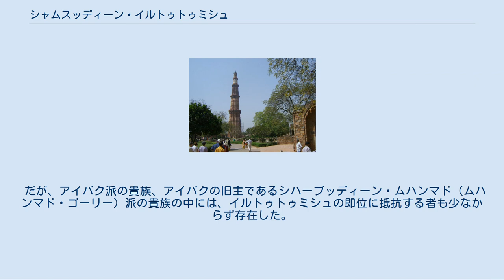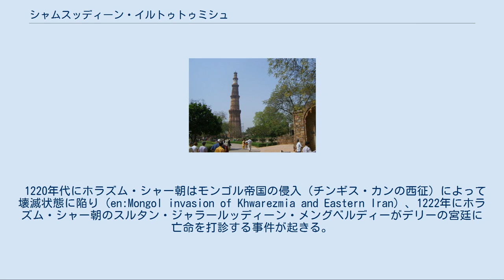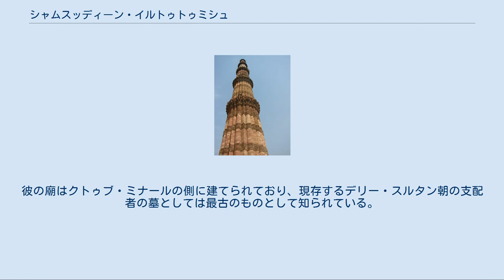シャムスッディーン・イルトゥトゥミシュ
シャムスッディーン・イルトゥトゥミシュ（ウルドゥー語: شمس الدین التتمش‎、Shams al-Dīn Iltutmish, ? - 1236年4月29日）は、北インドのイスラム王朝である奴隷王朝（インド・マムルーク朝）の第3代君主（在位：1211年 - 1236年）。
北インドでトルコ人によるイスラム国家の支配を確立した人物として評価される。
名はイレトゥミシュ（イルトゥミシュ、Iletmish）とも書かれるが、刻文と史書の記録にはイルトゥトゥミシュとイレトゥミシュの表記が混在しており、表記は一定していない。
 トルキスタンのテュルク系遊牧民であるイルバリー部族の首長の子として生まれる。
兄弟間の確執によって奴隷としてブハラの市場で売却され、アッバース朝の貴族に買い取られて一時期をバグダードで過ごし、その後ゴール朝のマムルークであるクトゥブッディーン・アイバクに引き取られた。
アイバクからは第一の側近として目をかけられ、要衝のバダーウーンとグワーリヤルをイクターとして与えられ、アイバク没時のイルトゥトゥミシュは総督の地位にあった。
 1210年にアイバクが落馬事故によって亡くなると、後継者に指名されていたアイバクの子アーラム・シャーが跡を継いだ。
悪政を布くアーラム・シャーに対してデリーの貴族はイルトゥトゥミシュを支持し、彼はデリーに進撃してきたアーラム・シャーを討って王位に就いた。
 だが、アイバク派の貴族、アイバクの旧主であるシハーブッディーン・ムハンマド（ムハンマド・ゴーリー）派の貴族の中には、イルトゥトゥミシュの即位に抵抗する者も少なからず存在した。
さらにアフガニスタンと北インドには、ムルターンを本拠としてシンド地方を支配するナースィルッディーン・カバーチャ、ガズナのタージ・ウッディーン・ユルドゥズら、かつてのアイバクの同僚であった将校たちが割拠しており、彼らはアイバク亡き後のデリーを窺っていた。
また、ベンガル地方のイスラム政権、以前にアイバクが従属させたラージャスターンのラージプート国家はデリーから独立した状態にある危機的な状況にあった。
即位直後のイルトゥトゥミシュはカバーチャとユルドゥズとの戦いを避け、デリー近辺の安定に取り掛かる。
反対派の貴族をパンジャーブ地方のジュードで破って実力によって彼らを屈服させるとともに、彼らと連携したヒンドゥー教徒の反乱を鎮圧した。
 12世紀末より中央アジア、イランで勢力を拡大していたホラズム・シャー朝が西北のユルドゥズ、カバーチャを脅かすと、イルトゥトゥミシュはホラズム・シャー朝の北インドへの侵入を阻止するためにシンドに兵を進める。
ユルドゥズがホラズム・シャー朝にガズナを奪われてカバーチャの元に逃れると、1216年にイルトゥトゥミシュはタラーインで弱体化したユルドゥズを攻撃し、彼を捕殺した。
しかし、ユルドゥズの死後はカバーチャからの圧力が増し、依然デリーは不安定な状態に置かれていた。
 1220年代にホラズム・シャー朝はモンゴル帝国の侵入（チンギス・カンの西征）によって壊滅状態に陥り（en:Mongol invasion of Khwarezmia and Eastern Iran）、1222年にホラズム・シャー朝のスルタン・ジャラールッディーン・メングベルディーがデリーの宮廷に亡命を打診する事件が起きる。
ジャラールッディーンを保護することでデリーがモンゴル帝国の標的となる可能性、ジャラールッディーンの軍事能力を警戒したイルトゥトゥミシュは、亡命を丁重に断った上でムルターンへの移動を勧めた。
シンドに移動したジャラールッディーンがカバーチャの領土と軍に損害を与えると、イルトゥトゥミシュはカバーチャを助けるために軍を動かした。
一度はジャラールッディーンとの直接対決を避け、彼と和約を結んで娘を与えたが、最終的にはカバーチャら北インドの諸勢力と同盟してジャラールッディーンらホラズム・シャー朝の軍をインドから放逐する。
 1228年にでホラズム・シャー朝の侵入によって弱体化したカバーチャをインダス河畔で破り、国境をインダス川沿岸部に伸張した。
同時期のモンゴル帝国はインドを攻撃の対象とはせずにイラク、キプチャク草原方面に軍を送っており、イルトゥトゥミシュはモンゴルの侵入に備えて北方の防備を整えた。
 イルトゥトゥミシュ治下の奴隷王朝の支配領域 イルトゥトゥミシュが西北部の安定に忙殺されている間に、ベンガルとビハールではギヤースッデ...